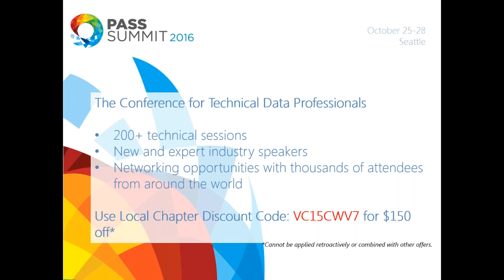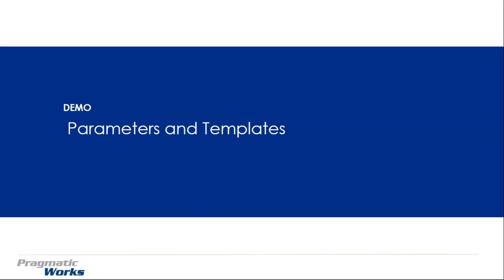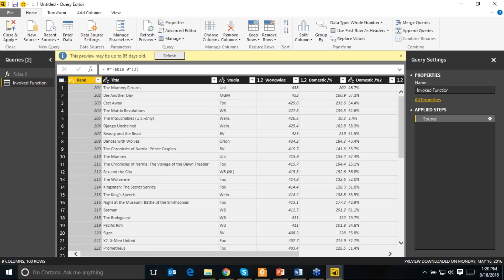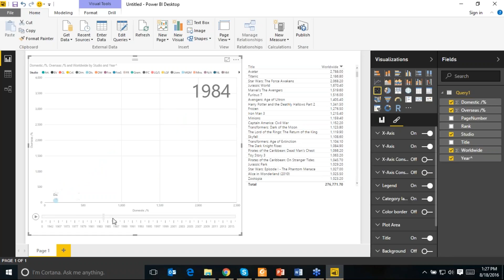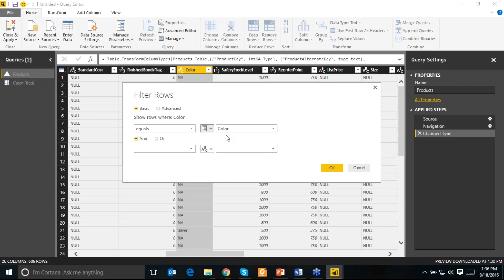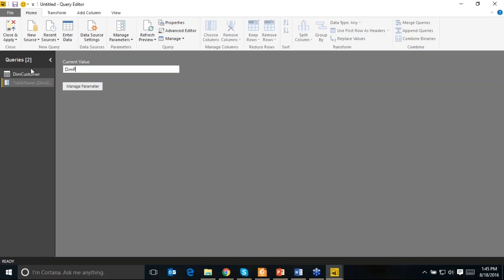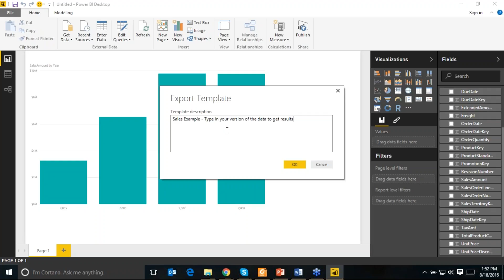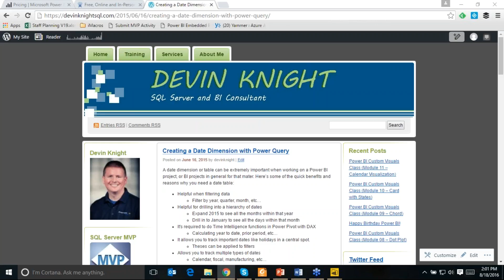2016 08 18 12 02 Using Power BI Parameters and Templates